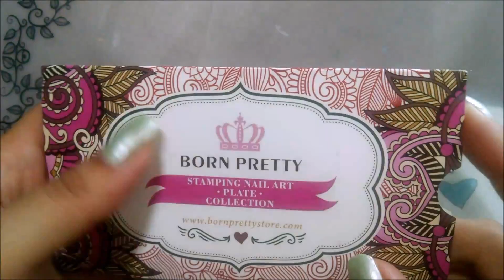RESEÑA/TUTORIAL placa bpl047 + REVERSE STAMPING con UNICORNIOS!!! 😍😍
***INFORMACION IMPORTANTE***